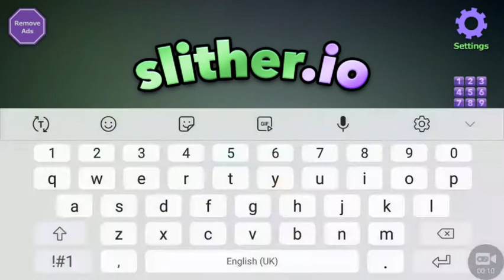Notslickboi needs to be stopped #2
Please guys help me to get rid of Notslickboi